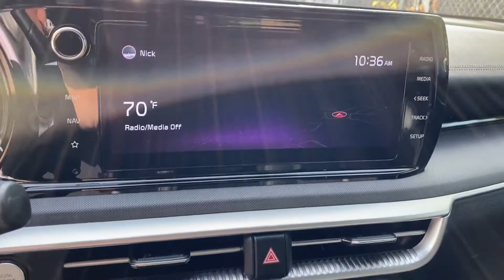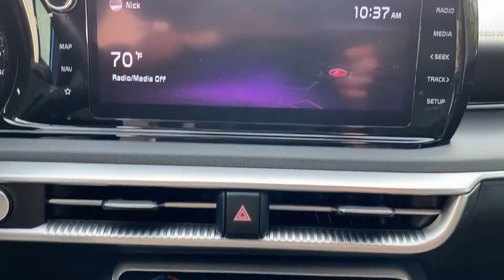Used 2022 Kia K5 GT-Line 5XXG64J20NG101100 White Plains, Yonkers, New Rochelle, Westchester County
2022 Kia K5 GT-Line 5XXG64J20NG101100 Video

This 2022 Kia K5 GT-Line 5XXG64J20NG101100 is full of phenomenal features such as: